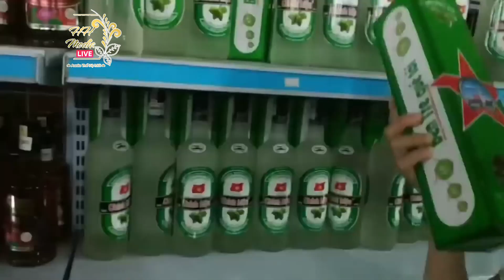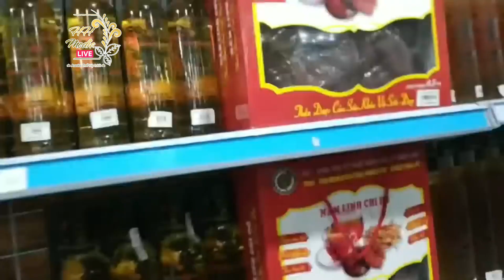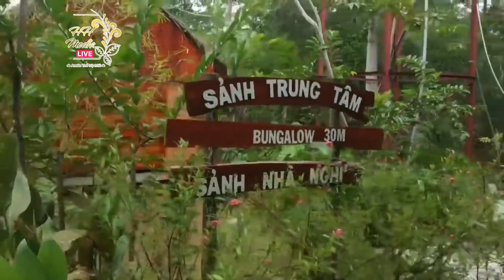Full Truyện Thầm Kín Hay - Thử Nghe Đi Bạn Sẽ Không Hối Tiếc - Truyện Tâm Lý Xã Hội Hay Nhất 2023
Ủng Hộ Mua Giày Qua Zalo : 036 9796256

Full Truyện Thầm Kín Hay - Thử Nghe Đi Bạn Sẽ Không Hối Tiếc - Truyện Tâm Lý Xã Hội Hay Nhất 2023Xin chào, cảm ơn bạn đã ghé thăm kênh Youtube MC Ánh Dương Official
Ủng hộ team có Kinh Phí Hoạt Động qua Stk : 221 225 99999
Mb Bank
Cao Văn Hoa

KÊNH TRUYỆN FULL TRỌN BỘ HAY NHẤT
✅MC Ánh Dương Official  là kênh chuyên đăng về những mẩu chuyện ngắn về cuộc sống gia đình,tâm lý vợ chồng, tâm lý tình yêu, các câu chuyện ngôn tình và tâm lý xã hội.

💙 Mọi ý kiến phản hồi, cũng như vấn đề bản quyền xin gửi về
🌈 Chúc các bạn một ngày Vui vẻ 👏👏
     I💜U
© Video thuộc về : MC Ánh Dương Official